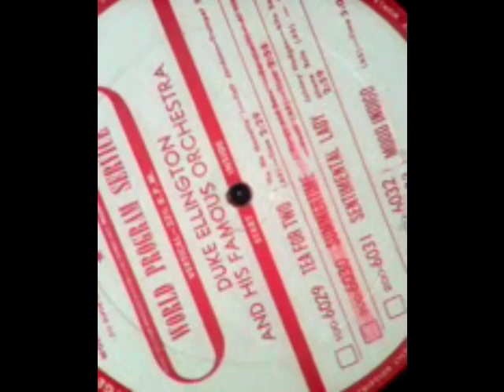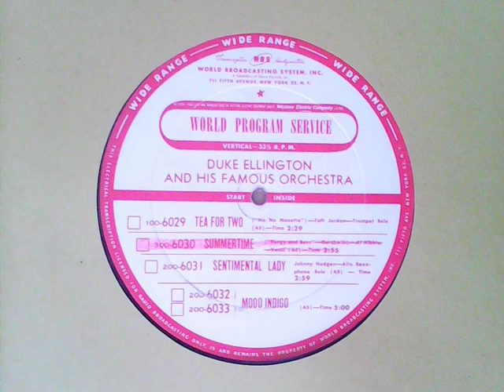World Program Service 6029-6033 (MONO) - Duke Ellington and His Famous Orchestra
[taken from a non-lateral modulation vertical cut disc, so having to remain in stereo, raw] Recordings from my 33⅓s collection:

00:00 Tea for Two (from, “No no Nanette; with Taft Jordan trumpet solo); 02:40 Summertime (from, ‘Porgy and Bess’-Gershwin; with Al Hibbler vocal); 05:42 Sentimental Lady (with Johnny Hodges alto sax. solo); 08:48 Mood Indigo; / (instrumentals unless noted; this side by Duke Ellington and his Orchestra) – WORLD PROGRAM SERVICE 100-6029 / 300-6030  / 200-6031 / 200-6032 & 6033 / respectively, matrix BB 37653 B11

flipside of:

The Secret; Speak to Me of Love; When you’re Away (from, ‘The only girl’-Herbert); People will Say we’re in Love (from, ‘Oklahoma’); Neapolitan Nights (from, ‘Fazil’) / (instrumentals; this side by Ralph Ginsburgh and his Orchestra) – WORLD PROGRAM SERVICE 100-6034 / 100-6035  / 100-6036 / 100-6037 / 100-6038 / respectively, matrix C 15070 B11

[NB: early mid-1940s red vinyl 16" electrical transcription disc.  Newly digitised to compliment a neighbouring disc.  This is the latter half of the first ever Duke Ellington session from the World Broadcasting System electrical transcription takes, recorded in NYC on November 8, 1943.]